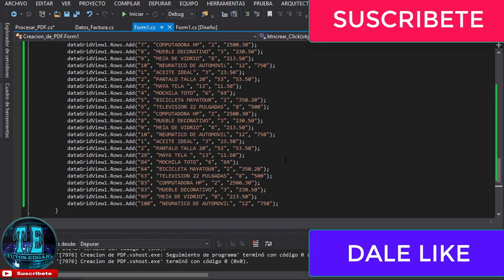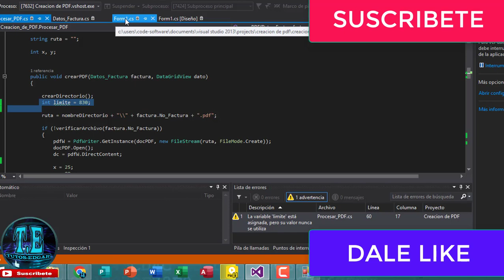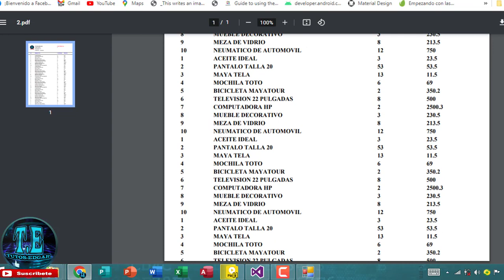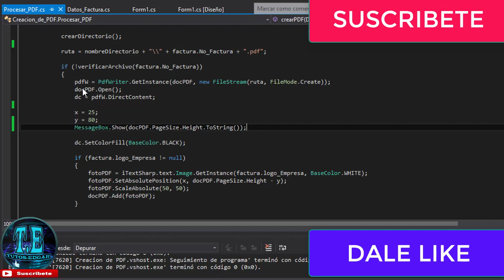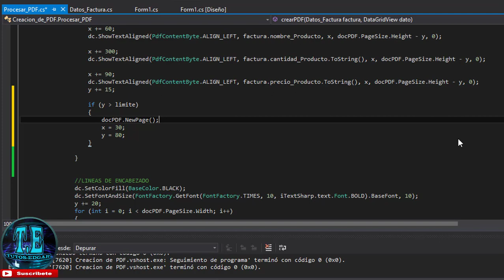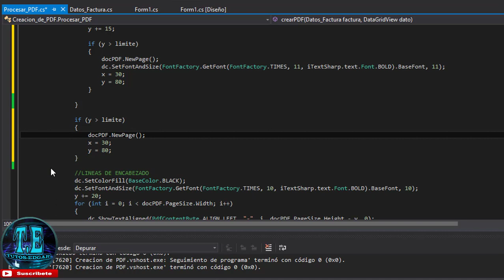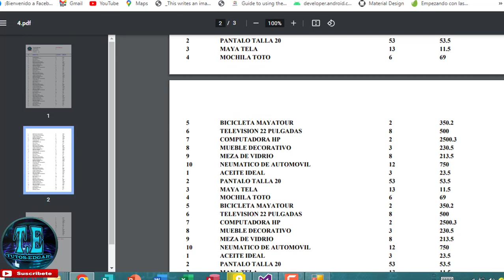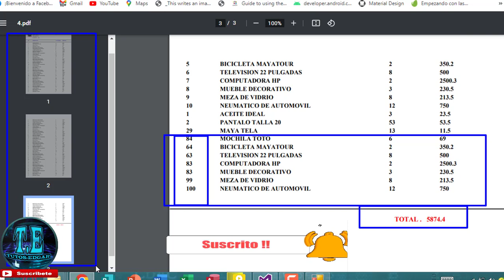CREAR NUEVO DOCUMENTO EN PDF || VISUAL BASIC .NET || CSHARP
CREAR NUEVO DOCUMENTO EN PDF CON VISUAL BASIC .NET
CREAR NUEVO DOCUMENTO EN PDF CON CSHARP

Buenas amigos aquí les dejo este video tutorial donde estaremos aprendiendo a crear nuevos documentos pdf cuando se nos llena un documento anterior con la librería iTextSharp